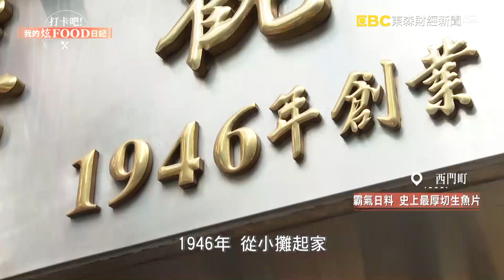戀愛的滋味 一賣20年的熱烤麻糬 怡廷主播成一日小老闆《打卡吧我的炫Food日記》2022.11.12 Part3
想品嚐最時興的美食嗎？想知道各地不一樣的人文歷史嗎？想作最深度的旅遊嗎？趕快跟著我們到處打卡！點我看更多《打卡吧！我的炫FOOD日記》

主播：江宜馨、陳怡廷
日皮台骨的碳烤麻糬，旺季時每天業績高達1500支，烤麻糬外面焦脆、裡面Q彈軟糯，醬料有甜有鹹，還有麻辣口味，不吃會後悔啦！

各種不定時的抽獎活動都會公布在粉絲頁上，我們採訪過的店家也會給粉絲特別優惠唷！什麼？還可以跟主持人下午茶敍？快快快，快追蹤我們的IG啦！

別忘了，每周六晚間11點與周日中午12點，
鎖定東森財經57台，《打卡吧！我的炫FOOD日記》